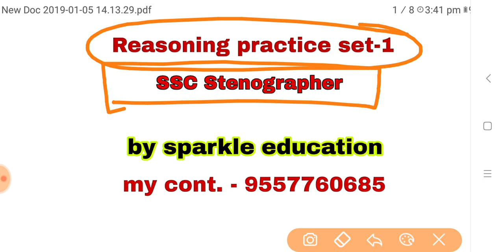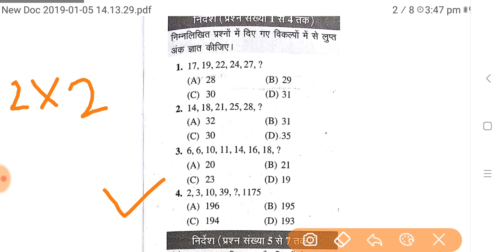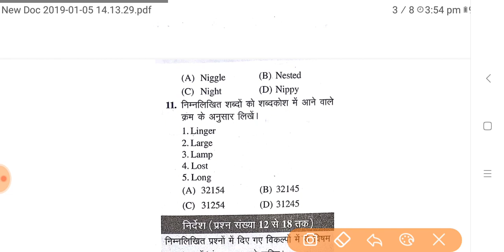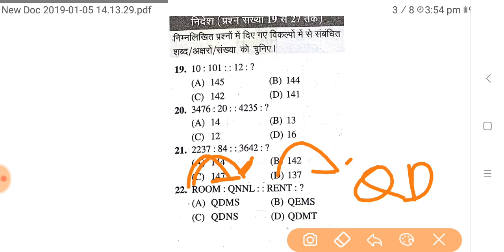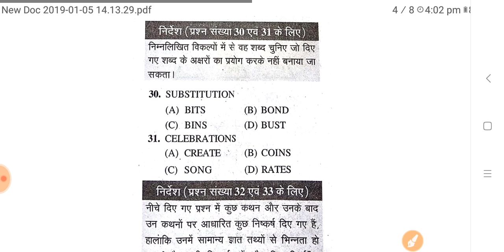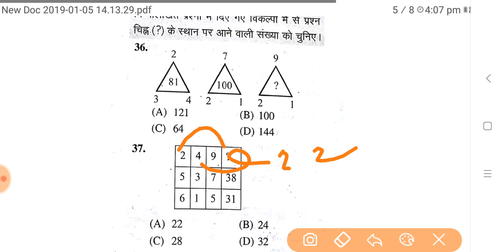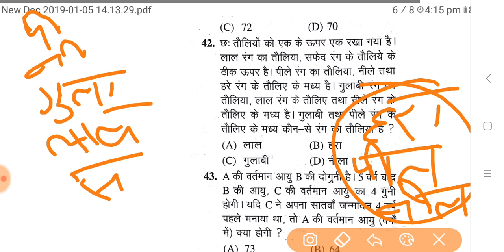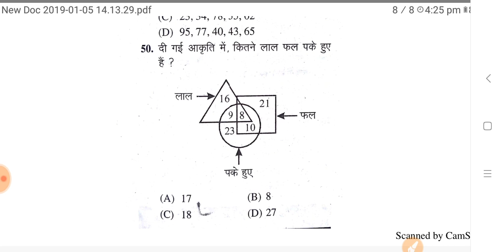Reasoning practice set-1 for ssc steno ||reasoning for ssc steno by om academy